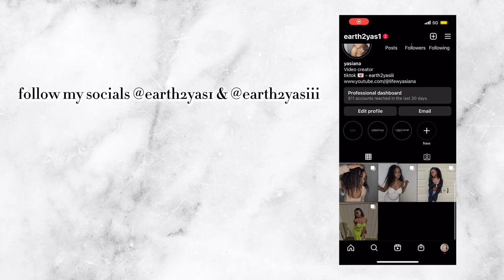VISUAL DIARY 001 | experience life with me